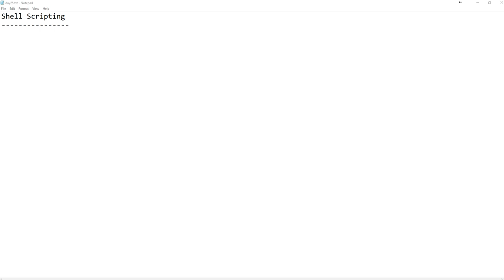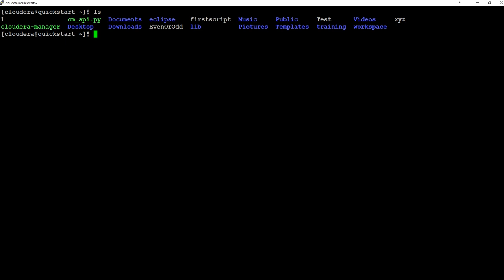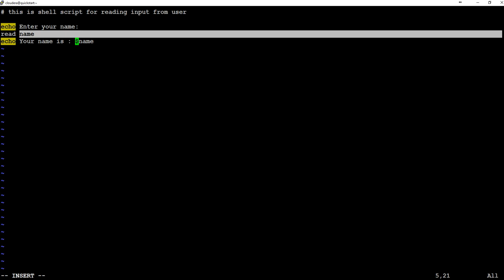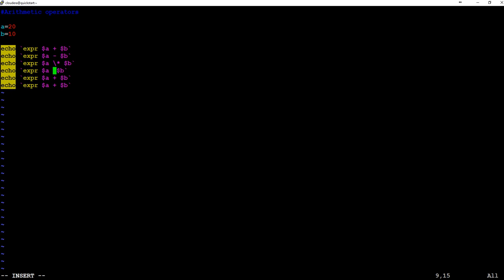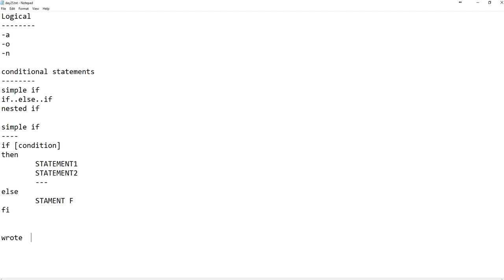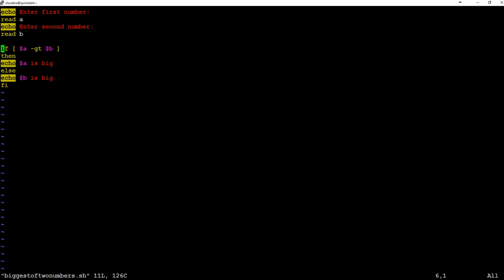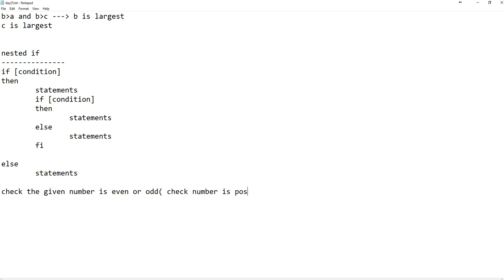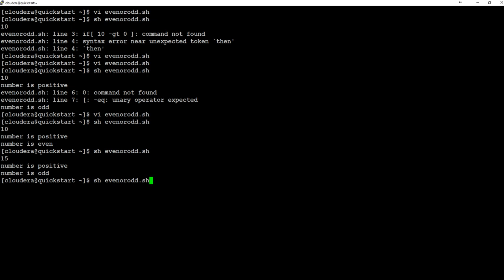Linux Shell Scripting-Session1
Topics:
1) What is shell?
2) What is shell scripting?
3) shell commands
    - echo
    - read
4) Operators
5) Conditional statements